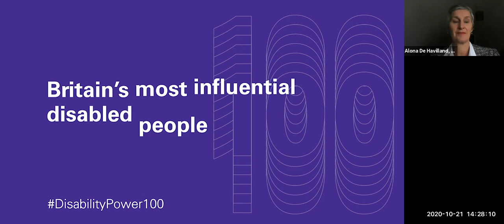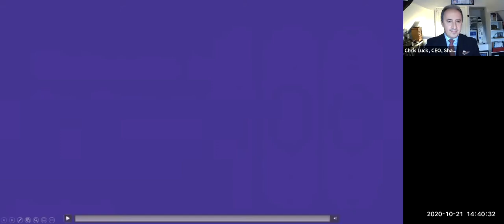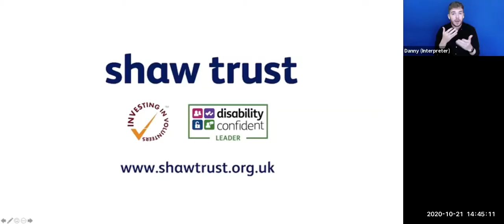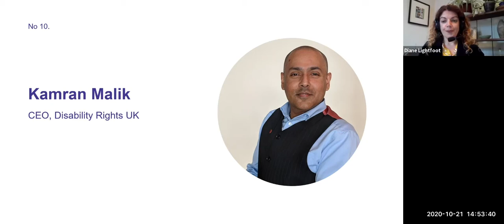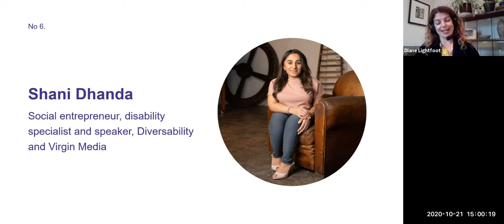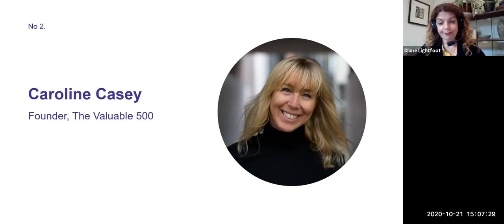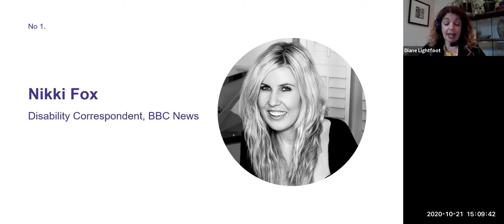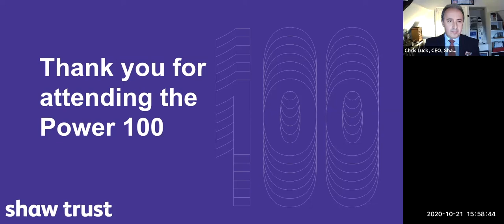The 2020 Power 100 Celebration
We're did things differently this year.

Due to the pandemic, for the first time ever, we held the Shaw Trust Power 100 as a live event and here is the video!

If you'd like to learn more about who this year's 100 most influential people with a disability are,